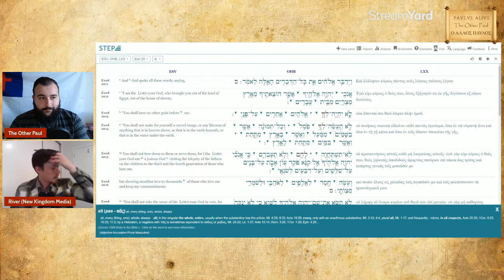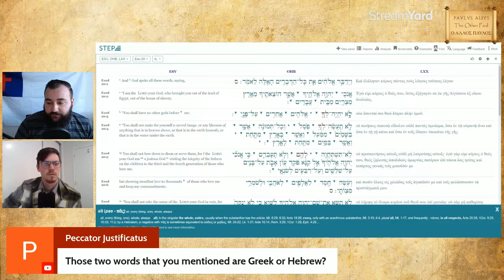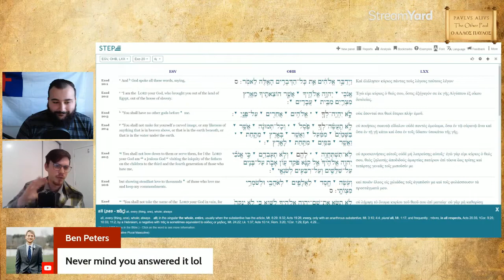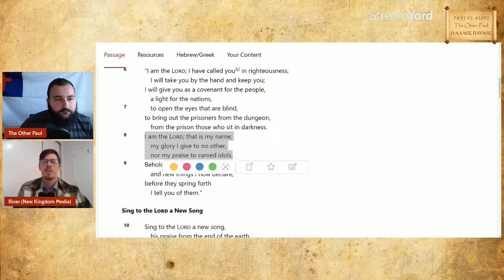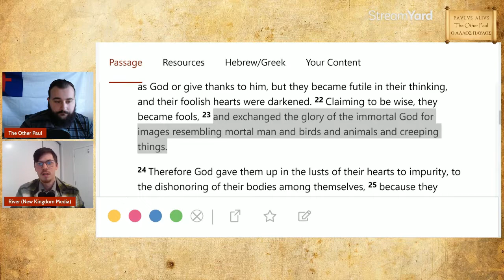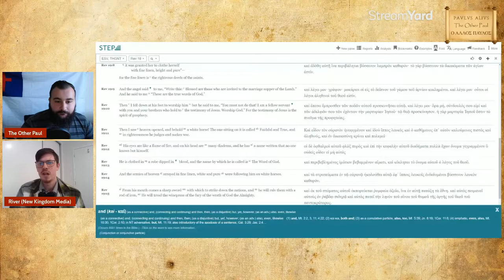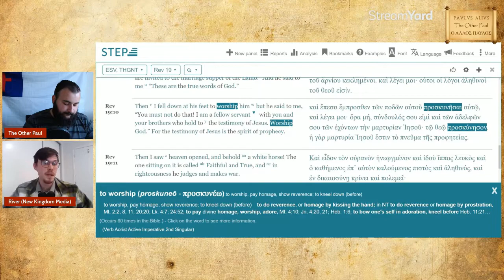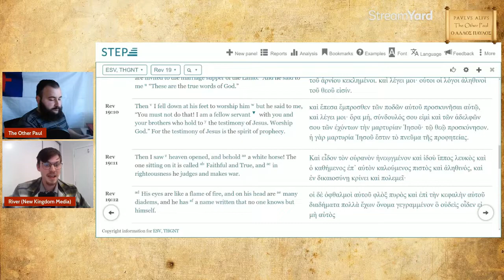Nicaea II vs Scripture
River Devereux (New Kingdom Media) and I critique the iconodulia of the so-called 7th Ecumenical Council (Nicaea II) with Holy Scripture.